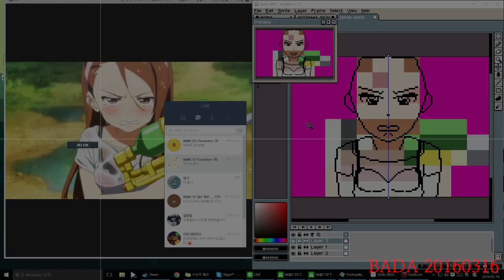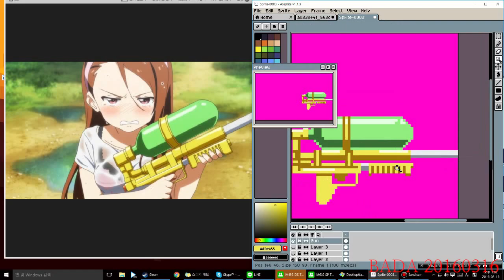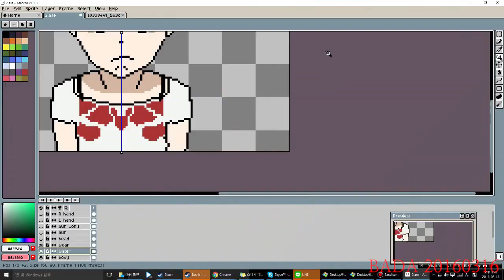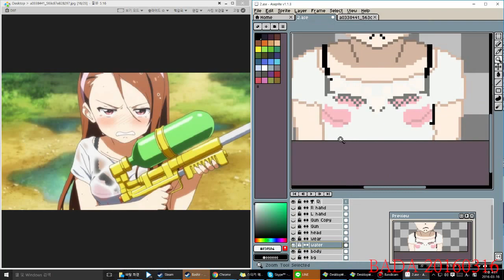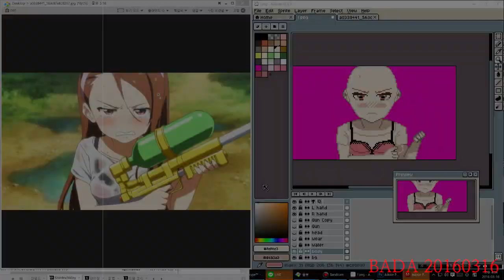[Pixel Art] Minasae Iori (水瀬伊織) in THE IDOLM@STER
How long: 2 hours 40 minutes
What it is: Minasae Iori in Japanese anime "THE IDOLM@STER the movie"
How many colors: 22 colors from anime's capture.